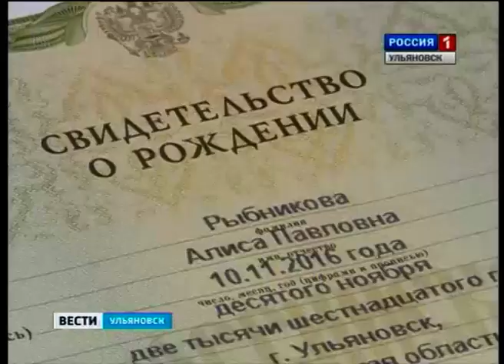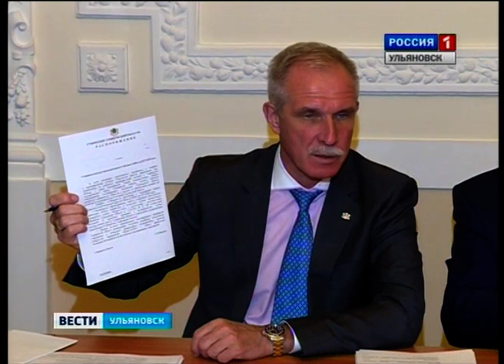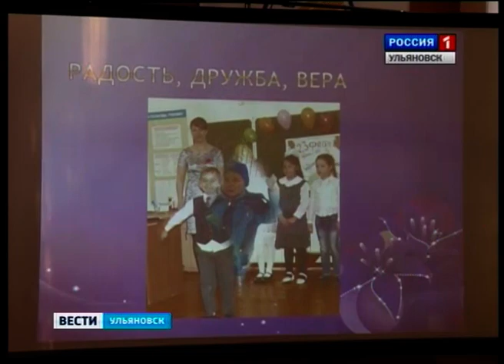Выпуск программы "Вести-Ульяновск" - 23.11.16 - 21.45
- Приближаем Новый год. В Ульяновске уже вовсю готовятся к главному празднику и украшают город.
- Опасен для себя и окружающих. Полицейские выявляют, часто ли горожане садятся пьяными за руль.
- Сориентироваться в любой ситуации. Педагогический дебют - для молодых учителей.